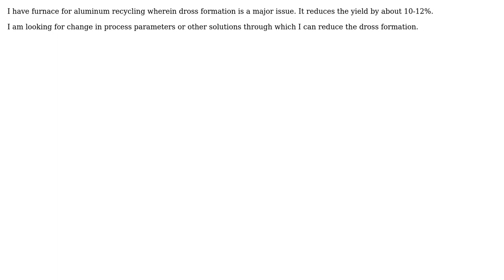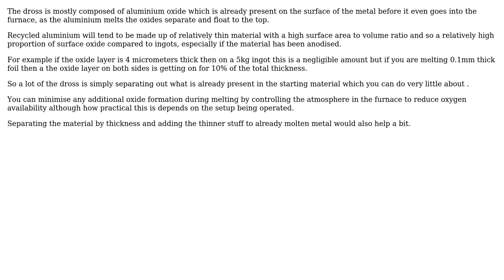Engineering: How can dross/slag formation be reduced during aluminum recycling?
With thanks & praise to God, and with thanks to the many people who have made this project possible! | Content (except music & images) licensed under CC BY-SA | Music | Images & others | With thanks to user hazzey user Hardik shah user Chris Johns and the Stack Exchange Network Trademarks are property of their respective owners. You are responsible for your own actions.